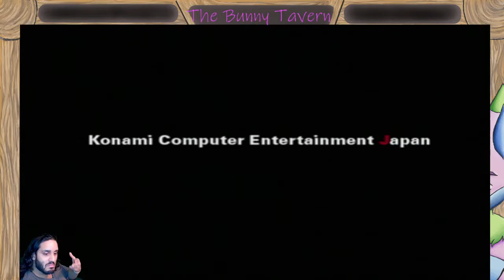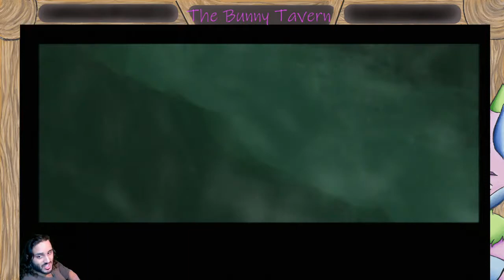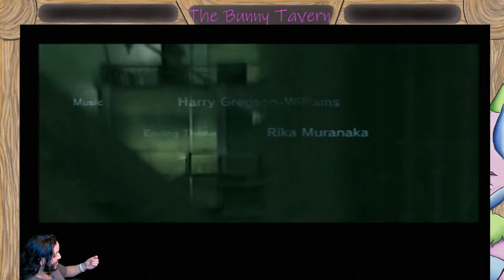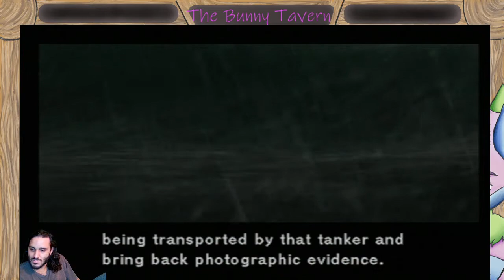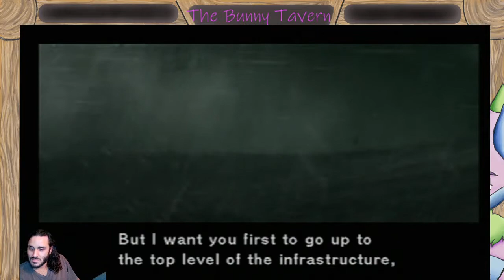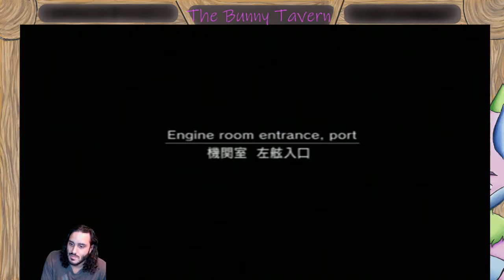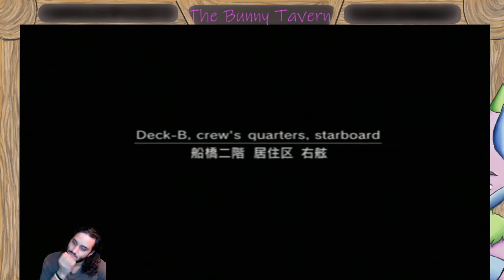Sneaking onto a tanker - Metal Gear solid 2: Tanker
Lets play some metal gear solid 2 and enjoy ourselves a bit. It has been a long time since i played this game but i still enjoy it. I will be getting lost a lot

Art by @peachy-kaiju on tumblr/twitter